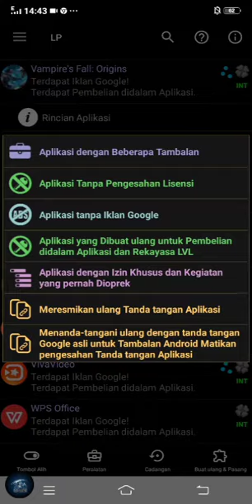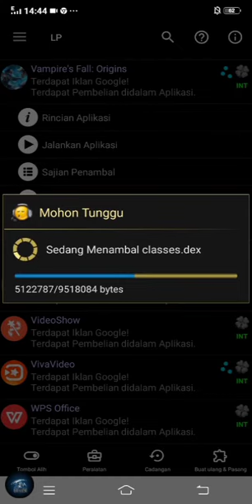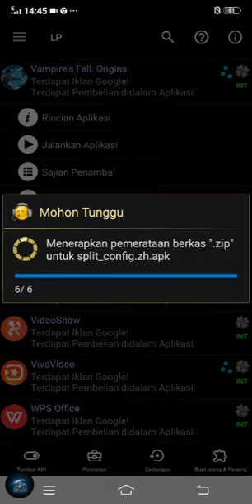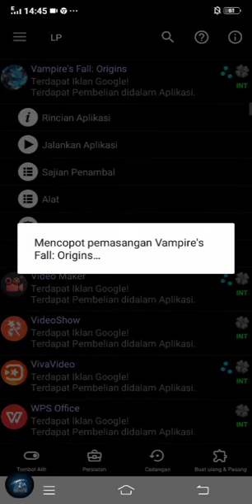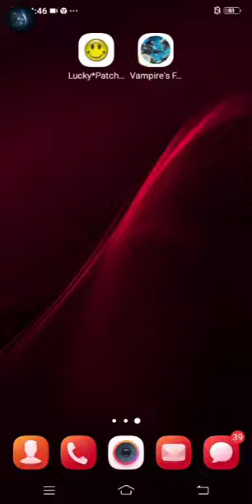Vampire's fall: origins - how to get unlimited gold, shard, blood stone (2022)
unlimited gold, shard and blood stone in Vampire's fall: origins